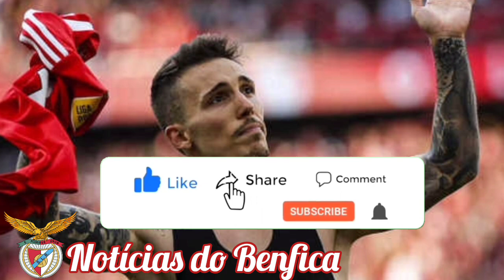😊SAIU ESSA TARDE! GRIMALDO NÃO ESQUECE O BENFICA! E DEIXA AVISO! NOTICIAS DO BENFICA! BENFICA